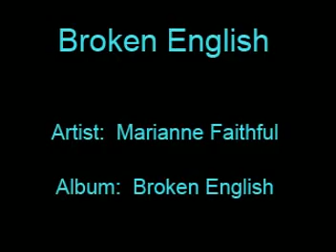marianne faithful-broken english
Marianne Faithful, Broken English, 1978